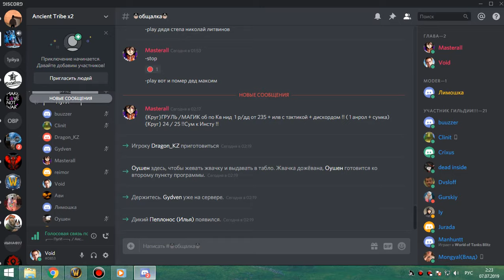Груул+Магик 25об ПУГИ мишка 06 07 19